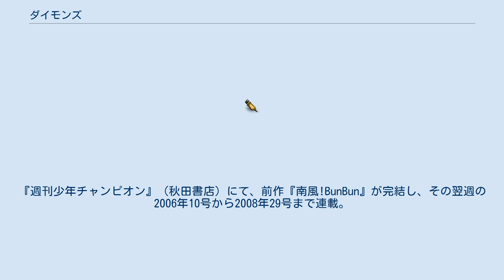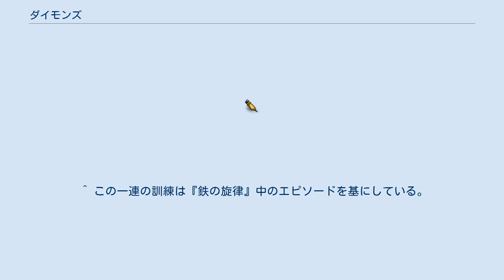ダイモンズ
『Dämons』（ダイモンズ）は、米原秀幸による日本の漫画。
『週刊少年チャンピオン』（秋田書店）にて、前作『南風!BunBun』が完結し、その翌週の2006年10号から2008年29号まで連載。
全13巻。
手塚治虫の『鉄の旋律』を原作としているが、同作との物語上の共通点は「親友に裏切られ復讐を誓う主人公」「主人公が両腕を奪われる」「義腕の動力が念動力である」といった点に留まっている。
 親友たちに妻子の命と両腕を奪われた主人公が、「鉄の腕」と呼ばれる金属製の義腕とそれを動かす超能力（念動力）を身に付けて復讐に出るというストーリーで、荒廃した近未来を舞台とした復讐劇である。
かつての親友たち5人はナノテクノロジーで身体改造を施しており、これに対して主人公は「ゼスモス」と呼ばれる念動力で「鉄の腕」を操り立ち向かう。
親友たちには1人ずつ復讐に臨むという展開になっており、各々の復讐の顛末は「〜〜編」（〜〜は相手の名前）として個別に章立てられている。
 待ち受けていたのは、死でも絶望でもなく、限りない憎悪だった。
信じていた親友達によって両腕を、そして最愛の妻と娘を奪われた男、ヘイト。
死の淵から這い上がり、異形の力「ゼスモス」を身に付けたヘイトは、その力を以って異形の鉄の腕を操り、かつての親友達5人に復讐することを心に誓う。
ジェスト、ラフィン、ランパート、アールダー、そして、自分を心の友とまで呼んだプログレス。
5人への復讐は果たして叶うのか。
 ^ 現実のナノテクノロジーとは異なり、本作独自の脚色が成されている。
身体内に微小な機械を埋め込むことにより、身体を大幅に変形する、兵器を内蔵する等が可能であるとしている。
 ^ 単行本第4巻 155頁（第34話「危機一髪」） - プログレスがアールダーに送った依頼書に記載。
 ^ この一連の訓練は『鉄の旋律』中のエピソードを基にしている。
 ^ 単行本第5巻 111頁（第41話「守り神」）より。